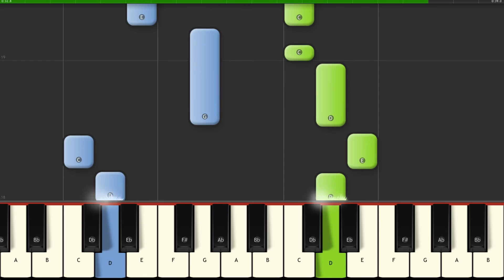Beethoven - Ode To Joy - Symphonie No 9 - Piano Tutorial Synthesia Easy - How To Play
(by MC) Want to learn the piano? Here's the quickest and easiest way

Beethoven - Ode To Joy - Symphonie No 9 - piano tutorial synthesia easy - learn how to play Beethoven - Ode To Joy - Symphonie No 9 in an easy beginner piano tutorial with synthesia.